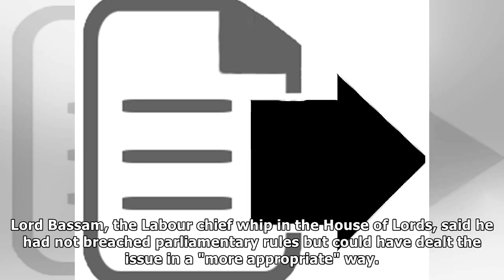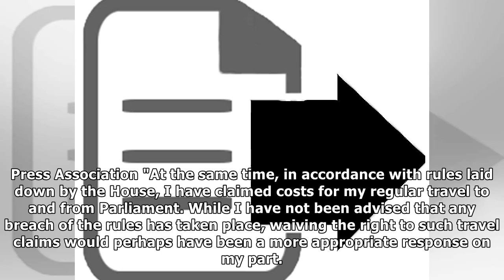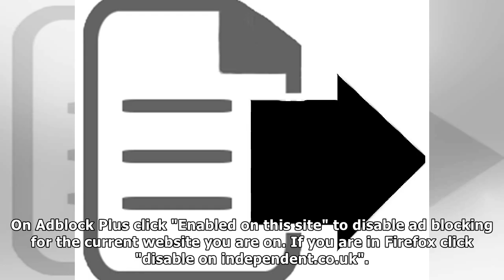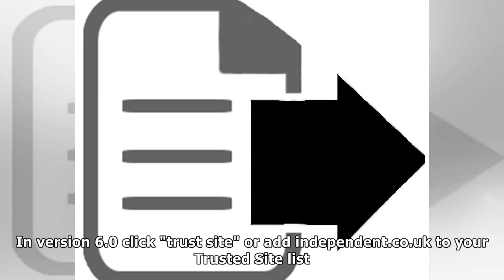Labour peer lord bassam offers to repay expenses after questions raised about claims | News 24H TV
'While I have not been advised that any breach of the rules has taken place, waiving the right to such travel claims would perhaps have been a more appropriate response on my part' Lord Bassam of Brig...